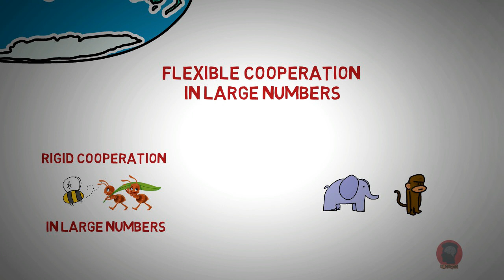Why humans dominate the world | Explained in Tamil | ULMugam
Why Humans run the world?
From being an insignificant animal to rulers of the world.
How we Homo sapiens made it possible ?
We are the only animal who can tell unbelievable stories and still believe it. And the most successful story ever created by us is Money.